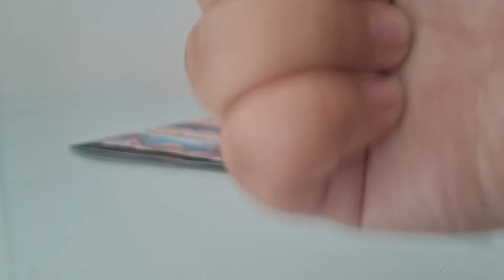sasa sayang nona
f3tuqryo